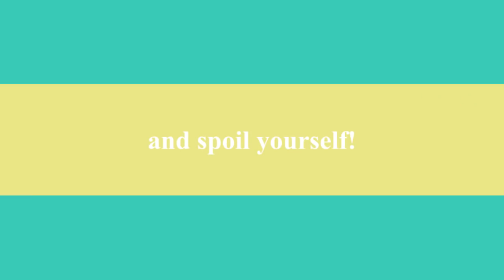Dunham Massey CycleLoop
The-Bike-Barn is a family bike hire & repair shop situated in the heart of Mersey Valley between Sale and Chorlton Water Park.
We offer great quality mountain and road bikes in different sizes and a range of kids equipment.
Address: Rifle Road, Sale M33 2LX